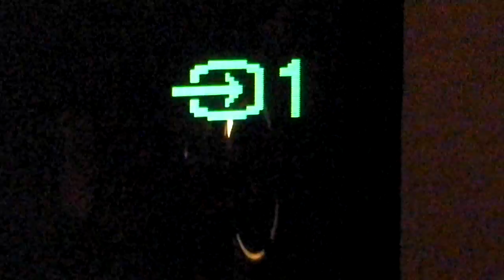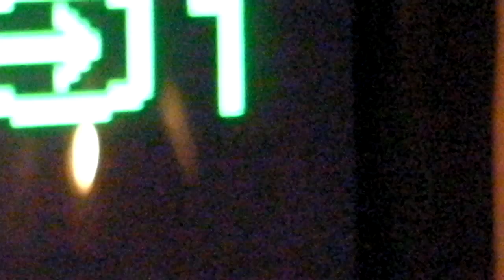In a couple of days I know you'll be hear once again; yes you will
Moil was built before Cyclone Tracy in 1974. It derives its name from the Aboriginal people on the Moyle River who inhabit an area on the lower reaches of the Daly River and around Port Keats.

Moiliili, Hawaii (Mo'ili'ili) is a small community located in Honolulu, HI. It lies between Waikiki and The University of Hawaii at Manoa (UH Manoa). A small and local community, composed of numerous small businesses such as florists, imported goods, ethnic foods and surf gear and apparel, the major focus of the small Oahu community is centered around the area of University Avenue and King St. Mo'ili'ili has a strong network of neighbors and community members that stay active through local meetings and with resources such as the Mo'ili'ili Community Center.
The area is serviced by Honolulu's The Bus service.